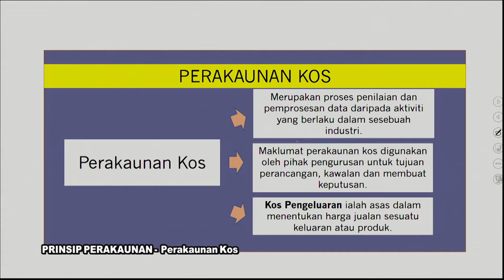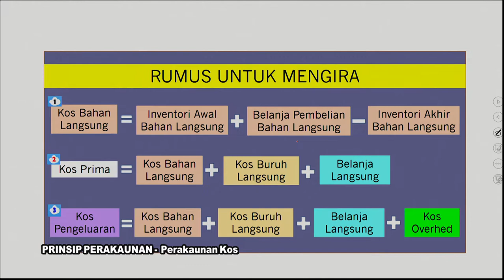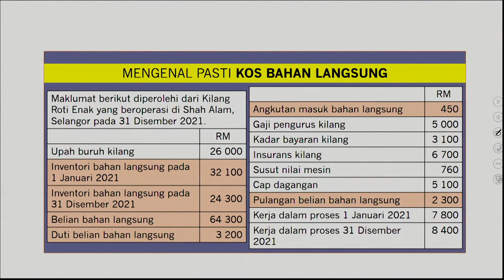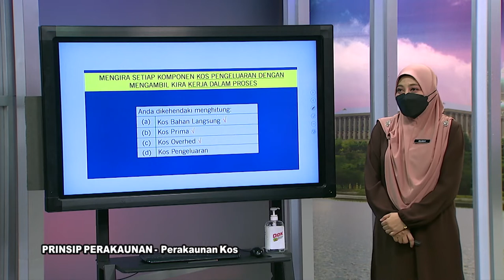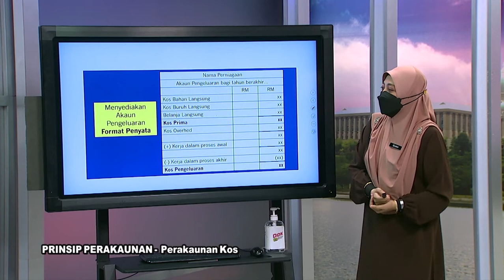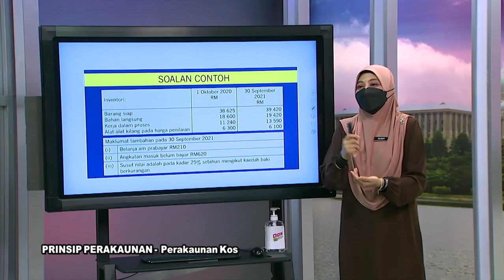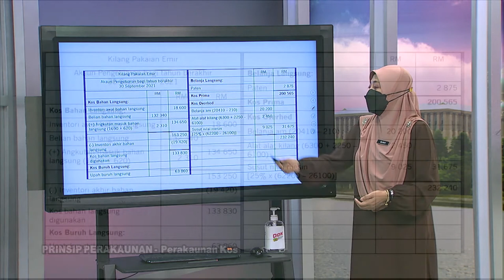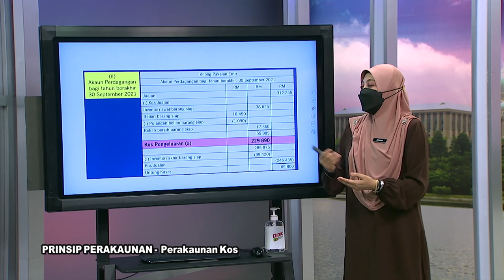DidikTV RTS SPM 2021 Ep 512 Prinsip Perakaunan Perakaunan Kos